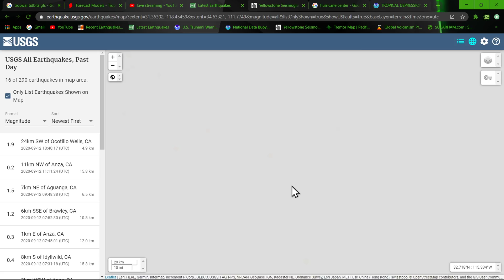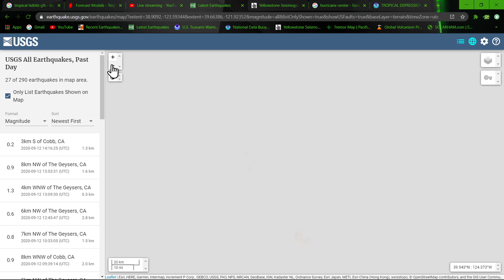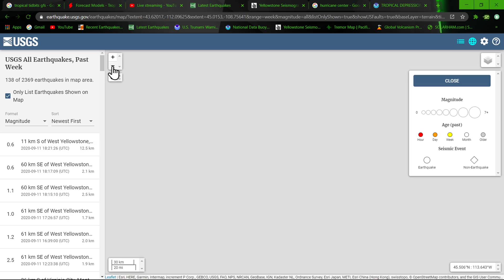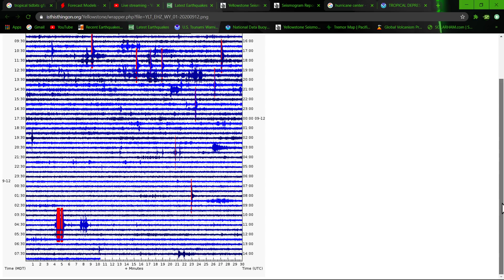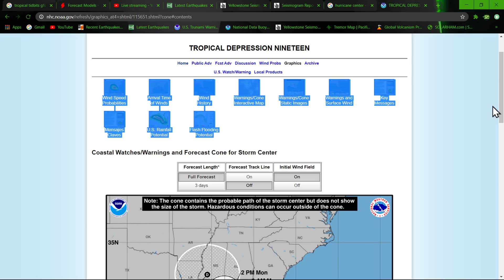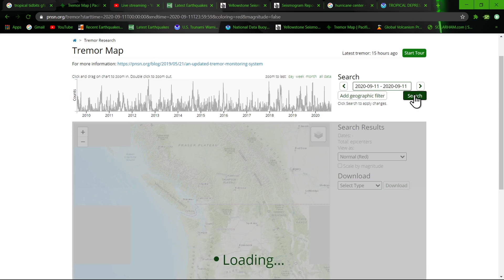Saturday morning earthquake update 9/12/2020